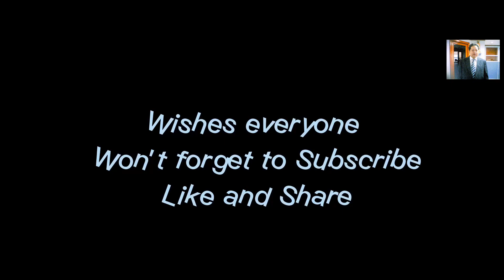More Places Worth Revisited at Summer- Jan. 31, 2023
First stop at Marian Orchard then went through NLEX an expressway and stop at San Fernando up to Balanga with the Parish church along their Central Park.

We stayed at Las Casas in Bagac, Bataan for three days and two nights then went to Mount Samat but unable to distinguish Luneta Park as it was cloudy at the area.

Then goes Japan were they suited up a national costume for a souvenir photos. Then Deventer, Netherlands and thereafter Sagrade Familia in Barcelona, Spain.